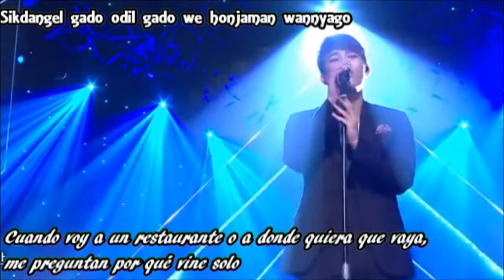Seo In Guk.. Sub esp.